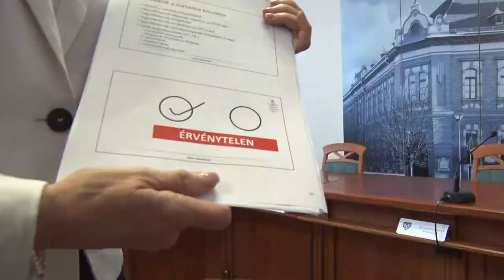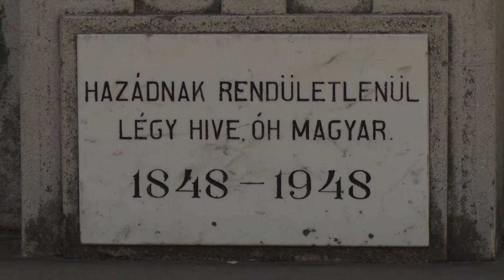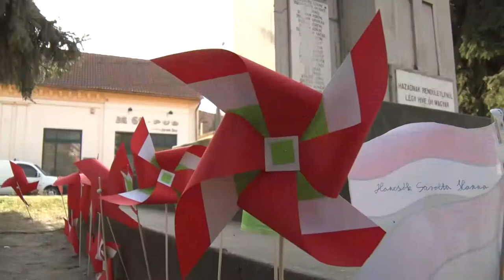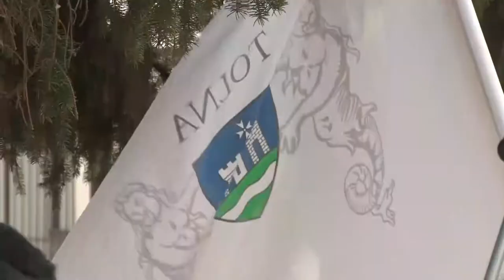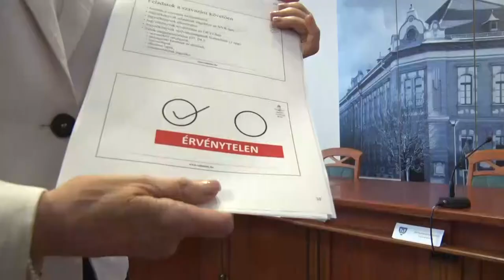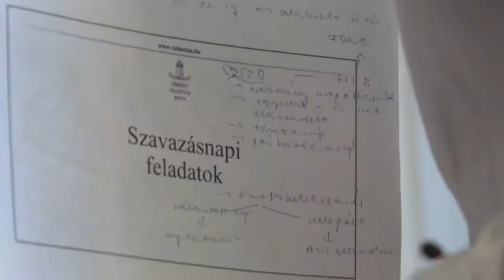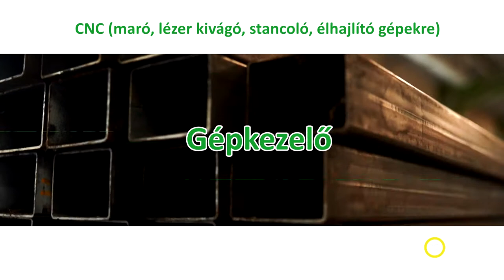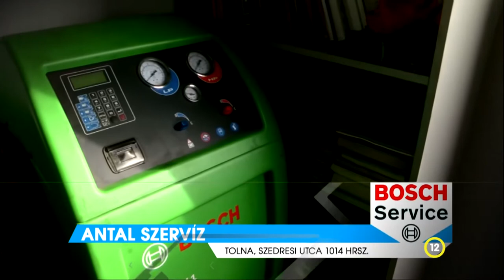Thelena magazin - Tolna 20220316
Tolnán és Mözsön is megemlékeztek a 1848/49-es forradalom és szabadságharcról
Már készülnek az áprilisi választásokra Tolnán
 Kézműves foglalkozás a Mag-Házban – Tolna